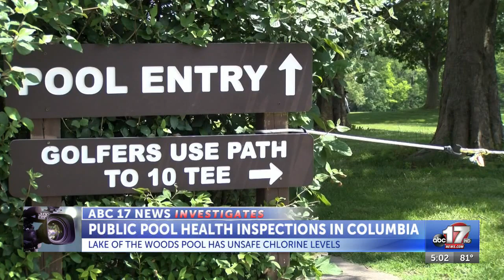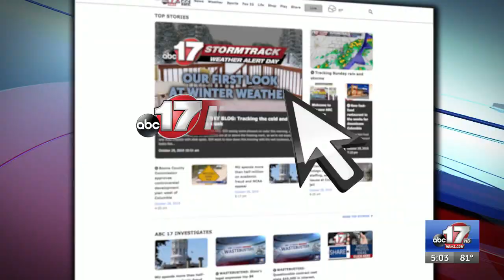Lake of the Woods public pool fails first health inspection for insufficient chlorine levels